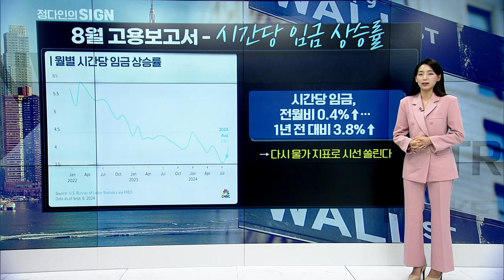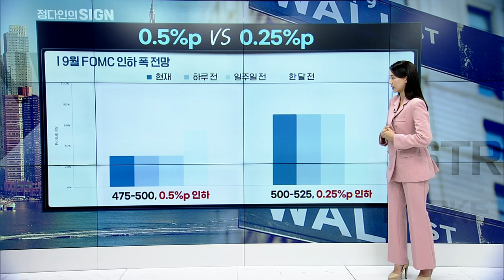🚀[출근길 경제] 시장을 뒤흔든 고용 쇼크... 어떻게 나왔길래? | Market Signal (20240909)